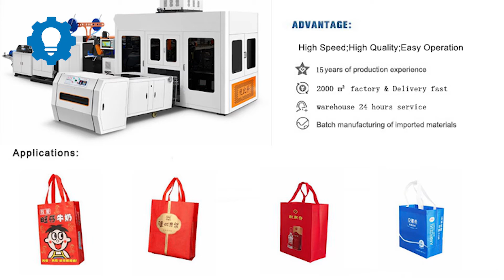Nhà máy sản xuất túi vải không dệt tự động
Vật chất:Túi không dệt     Holtine: 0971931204
Số mô hình:u-21
Vôn:380v 50hz
Kích thước (L * W * H):
9400x2000x2550mm
Cân nặng:
9000kg
Chứng nhận:
ce
Dịch vụ hậu mãi cung cấp:
Hỗ trợ trực tuyến, Hỗ trợ kỹ thuật video, Phụ tùng miễn phí, Lắp đặt hiện trường, vận hành và đào tạo
Điểm bán hàng chính:
Dễ dàng hoạt động
Chức năng:
Túi xử lý vòng
Tốc độ:
90 túi / phút
Loại sản phẩm:
loại hộp làm
Mô hình:
u-20
Ứng dụng:
Công nghiệp bao bì
Khả năng cung ứng
20 bộ / bộ mỗi tháng